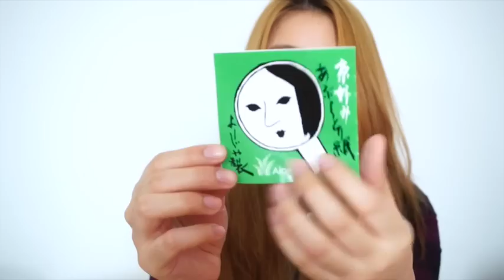[Empties] Products I've used up ep.6 รีวิวผลิตภัณฑ์ที่ใช้จนหมด MAR 2015 | Bucciime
สวัสดีค่า คลิปนี้มารีวิวผลิตภัณฑ์ที่ใช้จนหมดเกลี้ยงเช่นเคย พิเศษหน่อยที่ส่วนใหญ่จะเป็น Skincare Routine ที่เมใช้ต่อเนื่องแล้วถูกกับผิวมากๆ เรียกได้ว่าคลิปนี้รีวิวละเอียดนิดนึงน้าไปชมกันจ้า

:: PRODUCT LIST ::
AIME Facial Cotton
Purevivi Cleansing Lotion
La Roche Posay Thermal Spring Water
Oguma Aqua Key & Dr.Oguma
TonyMoly Intense Care Galactomyces First Essence
Origins Plantscription Anti Aging Power Serum
Three Balancing Emulsion
Papulex UV High Protection Cream
Garnier UV Complete Daily Sunscreen SPF50+ PA in Beige
LuLuLun Faicial Mask
Rohto lychee / Dove Deodorant
Yojiya Blotting Paper
Naruko Taiwan Magnolia Brightening & Firming Night Eye Jelly
The Face Shop CHIA SEED Moisturizer
Make Mania Pencil Liner